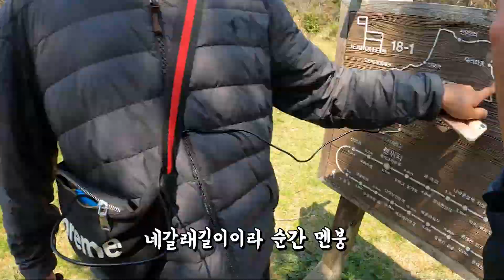26개 올레길 드디어 완주했습니다! 【올레길 종주 18-1코스】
올레길 완주인증은 서귀포 풀코스 편에서 확인하세요!

올레길 종주 마지막 이야기!
너무너무 빡셌던 추자도 올레길을 완주하게 해준건
친구의 반려견 우니가 열심히 끌어줬기 때문이 아닐까요?